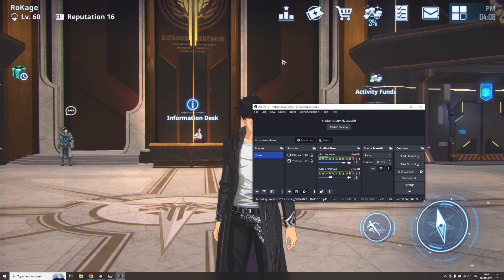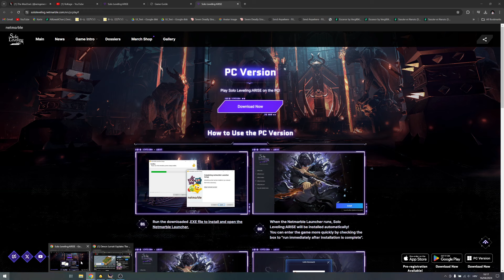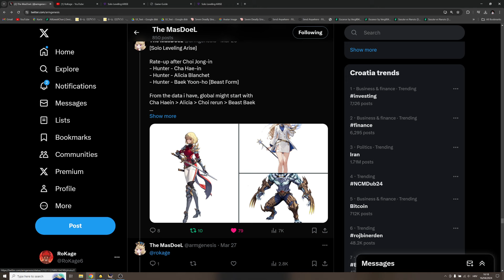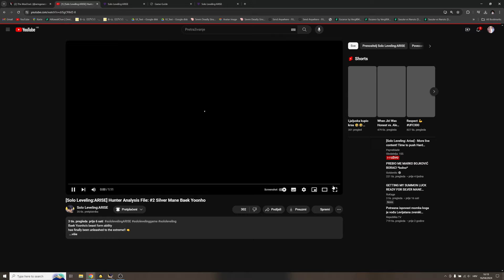Should you SUMMON for Beast Form Baek or SAVE for CHA & ALICIA?! (Solo Leveling Arise)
Code:
THXSLVARISE
SOLOLEVELINGSKR (100k Gold)
WORLD1STLEVELUP (300 Essence)
THXSLVARISETHX (200k gold)
HUNTERPASS1ST

Timeskip

Timeskip

Title: Should you SUMMON for Beast Form Baek or SAVE for CHA & ALICIA?! (Solo Leveling Arise)